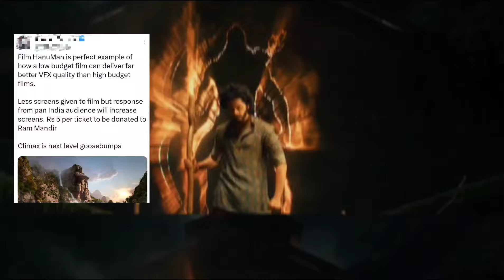Really? Hanuman Movie Have Good VFX,CGI ?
You shouldn't miss this movie. one of the best experience for me. but really this movie have good CGI,VFX in low budget?